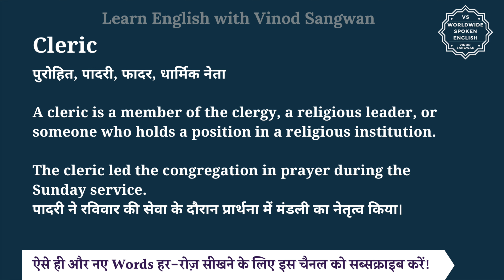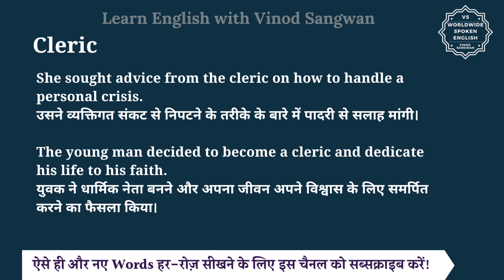Cleric meaning in Hindi | Cleric ka matlab kya hota hai | English to hindi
इस वीडियो में आप Cleric का हिंदी में मतलब समझेंगे और साथ में Cleric का pronunciation भी सीखेंगें यानि की आप Cleric के अर्थ के साथ साथ ये भी सीखेंगें की Cleric को कैसे बोले या Cleric को बोलने का सही तरीका क्या है |

तो बस एक मिनट में सीखिए Cleric को|
Let’s learn Hindi Meaning of Cleric in detail.

Cleric का हिंदी में अर्थ होता है
पुरोहित, पादरी, फादर, धार्मिक नेता

A cleric is a member of the clergy, a religious leader, or someone who holds a position in a religious institution.

The cleric led the congregation in prayer during the Sunday service.
पादरी ने रविवार की सेवा के दौरान प्रार्थना में मंडली का नेतृत्व किया।

She sought advice from the cleric on how to handle a personal crisis.
उसने व्यक्तिगत संकट से निपटने के तरीके के बारे में पादरी से सलाह मांगी।

The young man decided to become a cleric and dedicate his life to his faith.
युवक ने धार्मिक नेता बनने और अपना जीवन अपने विश्वास के लिए समर्पित करने का फैसला किया।

Cleric को इन उदाहरणों से और अच्छे से समझ सकते हैं